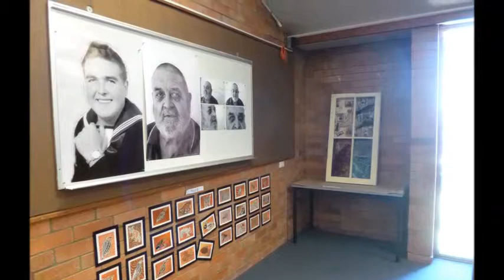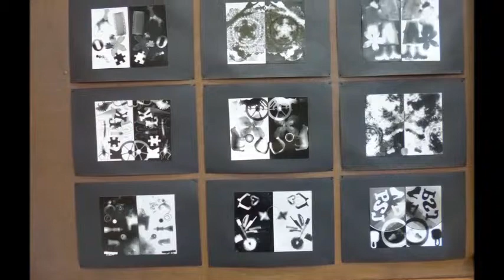Westfields Sports Art Exhibition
A collection of art works from our very talented students.